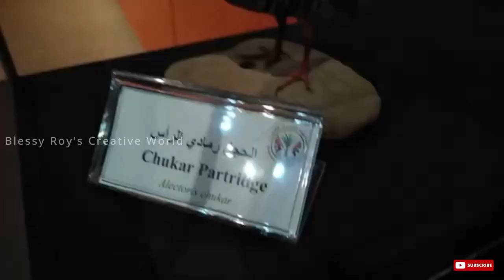A Day with animals |Indoor Zoo|Arabia's Wildlife Center|Sharjah|ടെസ്സെര്റ്റ് പാര്‍ക്ക്‌ലെ കാഴ്ചകല്‍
Hi everyone,
This video shows Arabia's Wildlife Centre is located at Sharjah's Desert Park,  with different animals.
Arabia's Wildlife Centre is located at Sharjah's Desert Park, approximately 25 km east of the city of Sharjah, on the highway E88 to Al Dhaid.
The zoological park houses the world's largest collection of Arabian wildlife, demonstrating the diversity of the fauna found on the peninsula, and creating awareness of the species in danger.
Whereas for the visitor it is a complete indoor experience, there are several areas where the animals live in their natural environment and can be observed through large glass walls.The displays are divided up into various sections, each dedicated to a group of species, including:
- The reptile, fish, and insect houses, where many of the Arabian snakes, lizards and chameleons, as well as insects such as camel spiders and scorpions can be seen.
- The bird aviary, set indoors in a wadi and desert environment, which contains several species of indigenous birds, including weavers, partridges, and houbara bustards.
- The houses of the smaller cats of the desert, displayed in the same hall of of the aviary
- The nocturnal houses which show a variety of mammals primarily active at night, such as foxes, porcupines, hedgehogs, mongoose and rodent species